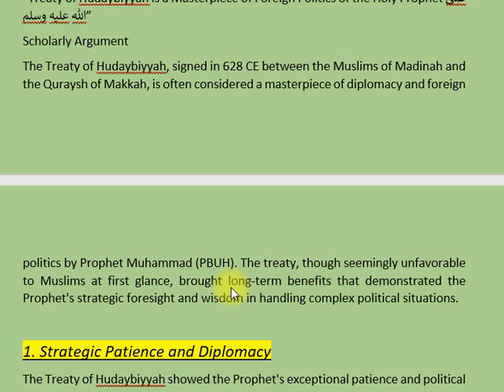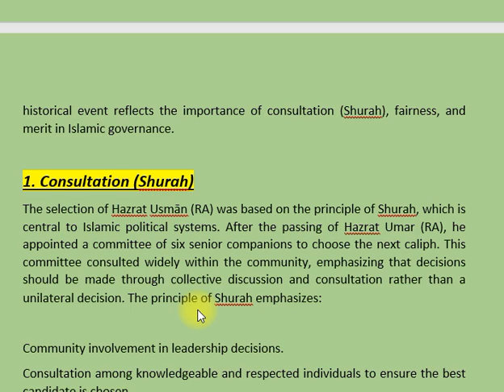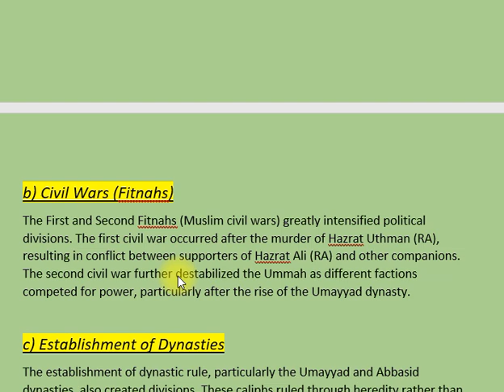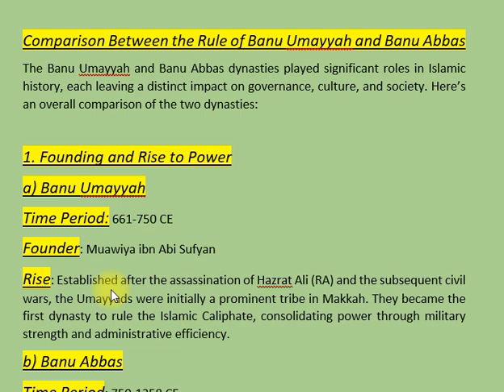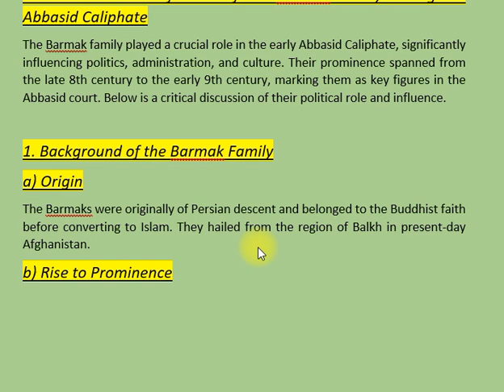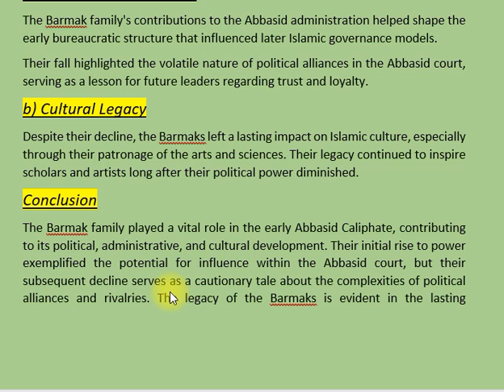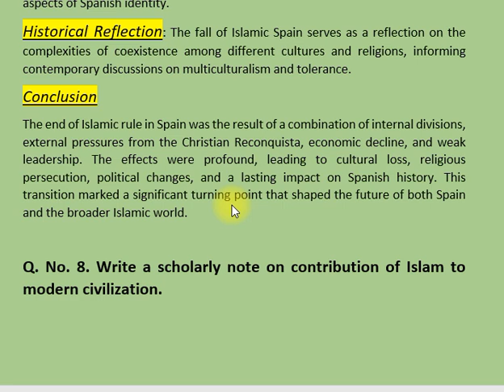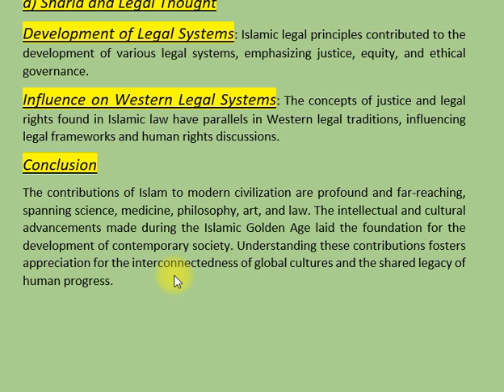ISLAMIC HISTORY & CULTURE | PAST PAPER 2023 | CSS PMS TIMES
In this video, we review the 2023 CSS exam past paper for Islamic History and Culture. We take a detailed look at the key questions, themes, and historical events featured in the paper. This analysis provides valuable insights for students aiming to understand the exam structure and focus areas for Islamic History & Culture. Watch this video to enhance your preparation for future CSS and PMS exams as we break down the 2023 past paper for Islamic History.

Related Questions:

What were the main themes in the 2023 CSS Islamic History & Culture paper?
How were key Islamic historical events represented in the 2023 exam?
Which figures from Islamic history were emphasized in the 2023 paper?
How can this 2023 past paper help in preparing for the next CSS exams?
What were the recurring topics in the 2023 Islamic History & Culture exam?
How are Islamic cultural aspects tested in the 2023 CSS exam?
What insights can students gain from the 2023 Islamic History paper?
How should students approach studying for Islamic History & Culture after reviewing this paper?
What challenges were posed in the 2023 Islamic History & Culture exam?
How is the 2023 past paper useful for PMS exam preparation?